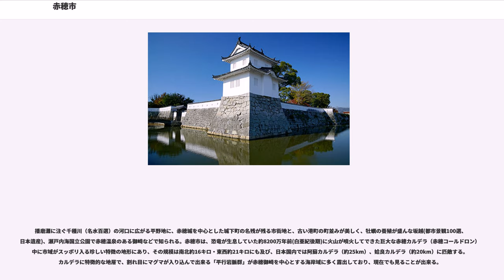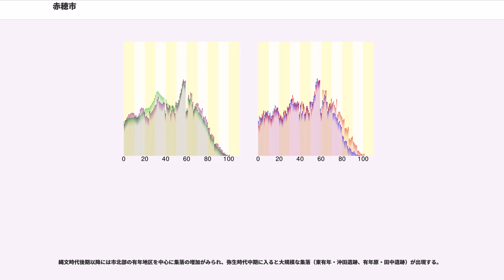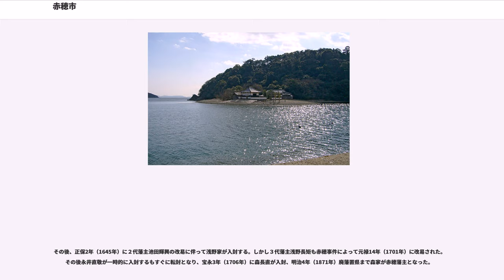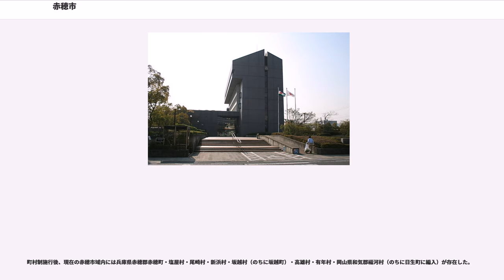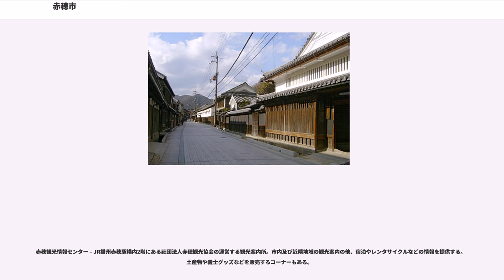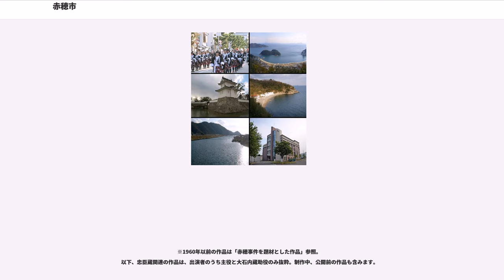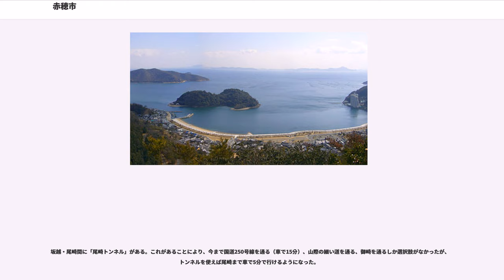赤穂市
赤穂市（あこうし）は、兵庫県の南西部、岡山県との県境に位置する市。瀬戸内海国立公園の一部を成す。西播磨県民局の管轄。旧赤穂郡。

のちに忠臣蔵として語り伝えられることとなる赤穂事件ゆかりの地である。毎年12月14日には赤穂市最大の催しとして赤穂義士祭が行われている。古くから塩田（揚浜式塩田・入浜式塩田・流下式塩田）が栄え、生産されている塩は「赤穂の塩」として全国に流通している。

市の中心部を流れる、千種川（名水百選）の豊富な水系に恵まれた赤穂市は水道料金（簡易水道を除く家庭用水道料金）が国内で一番安い。元和２年（1616年）に敷設されたとされ、現在でも市内の随所にその遺構が残る赤穂上水は、神田上水（東京都）福山上水（広島県）と並んで日本三大上水道（江戸三大上水道）のひとつに数えられる。

播磨灘に注ぐ千種川（名水百選）の河口に広がる平野地に、赤穂城を中心とした城下町の名残が残る市街地と、古い港町の町並みが美しく、牡蠣の養殖が盛んな坂越(都市景観100選、日本遺産)、瀬戸内海国立公園で赤穂温泉のある御崎などで知られる。赤穂市は、恐竜が生息していた約8200万年前(白亜紀後期)に火山が噴火してできた巨大な赤穂カルデラ（赤穂コールドロン）の中に市域がスッポリ入る珍しい特徴の地形にあり、その規模は南北約16キロ・東西約21キロにも及び、日本国内では阿蘇カルデラ（約25km）、姶良カルデラ（約20km）に匹敵する。カルデラに特徴的な地層で、割れ目にマグマが入り込んで出来る「平行岩脈群」が赤穂御崎を中心とする海岸域に多く露出しており、現在でも見ることが出来る。

瀬戸内海沿岸に位置する赤穂市は、日本の気候区分でいう瀬戸内海式気候に属し、1年間を通して晴天の日が多いため、古くから塩田が栄えた。12月から2月までの平均気温は5.1℃（平成24年度）であり、積雪もほとんどない。

赤穂市域では旧石器時代の遺跡・遺物は確認されておらず、赤穂市で人間の活動が確認できるのは縄文時代早期（西有年・馬路池遺跡）以降のことである。

縄文時代後期以降には市北部の有年地区を中心に集落の増加がみられ、弥生時代中期に入ると大規模な集落（東有年・沖田遺跡、有年原・田中遺跡）が出現する。

弥生時代から古墳時代には、有年原・田中遺跡墳丘墓群（弥生時代後期）や有年牟礼・山田遺跡方形周溝墓群（弥生時代終末期）、放亀山１号墳（古墳時代前期・前方後円墳）、蟻無山１号墳（古墳時代中期・帆立貝形古墳）など、大型の首長墓・首長墳が複数築かれているほか、飛鳥時代から平安時代にかけても市北部の有年地区に遺跡が集中している。

ちなみに福浦地区を除く市域をはじめとする旧赤穂郡（現在の赤穂市・相生市・上郡町域）は古代の令制国における播磨国に属したことが平城宮・京跡出土木簡から判明している。また、『和名類聚抄』では播磨国赤穂郡の項に八つの郷が挙げられており、そのうち「坂越」は赤穂市坂越、「周勢須世」は赤穂市周世、「大原」は赤穂市西有年もしくは有年原に比定されている。

奈良時代から平安時代になると千種川からの土砂の堆積により千種川河口部（現在の市街地付近）の陸地化が進行し、徐々に集落が営まれるようになり、東大寺などが管理する荘園（石塩生荘）も成立した。

中世（15世紀中頃）には加里屋（現在の赤穂市加里屋）に「古城」とよばれる砦が築かれるなど、千種川河口部の集落の拡大が進む。このころ赤穂郡は赤松氏の支配下にあったと考えられている。

慶長年間には、赤穂は池田長政の領地となり「掻上城」が築かれる。その後、垂水半左衛門勝重による郡代支配などを経て、池田政綱が元和元年（1615年）に入封し、天正年間に一時的に行われた生駒親正の赤穂支配以来、改めて赤穂藩が成立した。ちなみに福浦地区については江戸時代を通じて岡山藩領となっている。

その後、正保2年（1645年）に２代藩主池田輝興の改易に伴って浅野家が入封する。しかし３代藩主浅野長矩も赤穂事件によって元禄14年（1701年）に改易された。その後永井直敬が一時的に入封するもすぐに転封となり、宝永3年（1706年）に森長直が入封、明治4年（1871年）廃藩置県まで森家が赤穂藩主となった。

廃藩置県後、赤穂藩領であった市域の大部分は赤穂県、岡山藩領であった福浦地区は岡山県となった。赤穂県は姫路県・飾磨県を経て兵庫県に編入された。

町村制施行後、現在の赤穂市域内には兵庫県赤穂郡赤穂町・塩屋村・尾崎村・新浜村・坂越村（のちに坂越町）・高雄村・有...